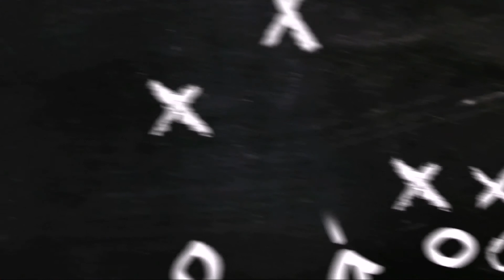Repaint Body Motor Warna Candy Merah | DIY Craft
Sangat KEREN.

Tonton videonya !

Repaint Body Motor Warna Candy Merah sangat Keren.